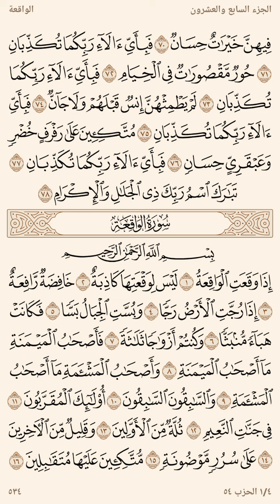سورة الرحمن - ماهر المعيقليSurah Ar-Rahman Maher al-Muaiqly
تلاوة من سورة الرحمن
للشيخ ماهر المعيقلي
 Surah Ar-Rahman
Shaikh: Maher al-Muaiqly